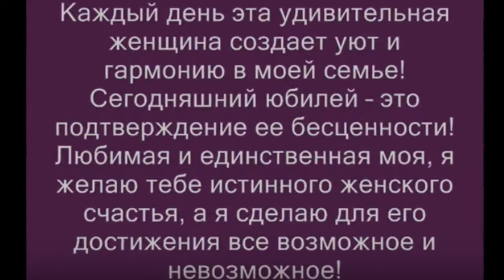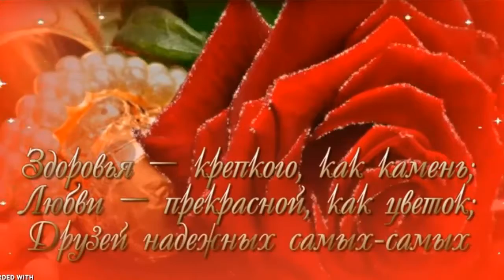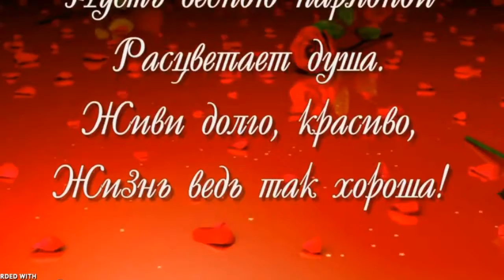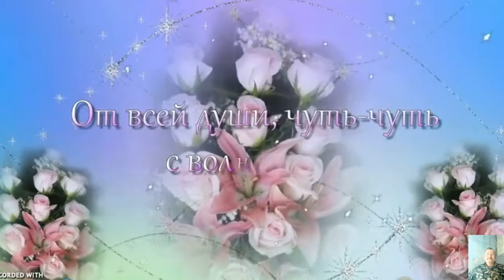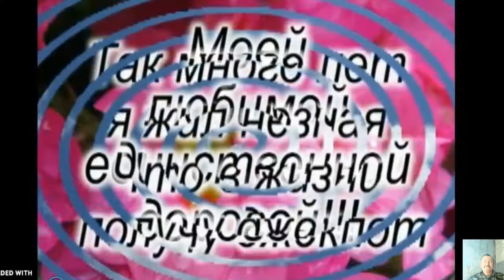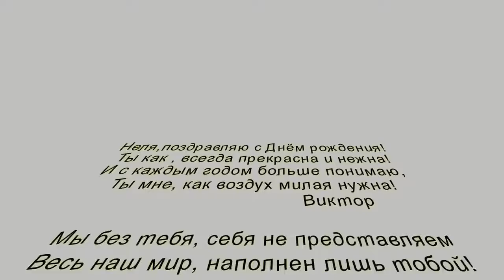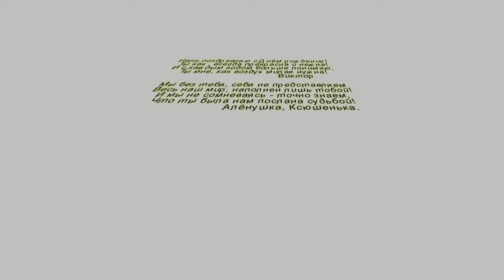С днём рождения моя милая и наша мамочка Неля!!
С днём рождения, дорогая, моя милая жена! Будь же счастлива, родная, будь красива и нежна!!